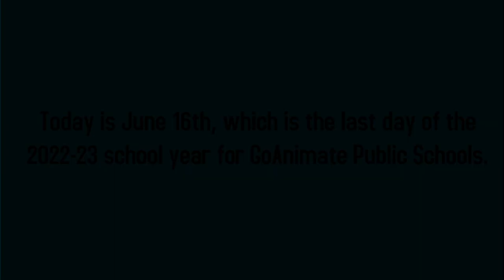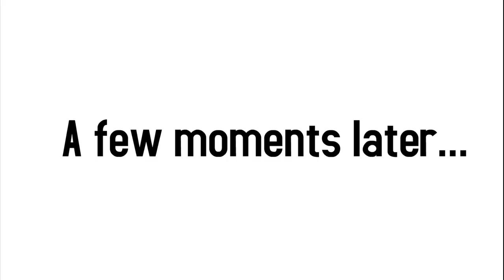Yin and Yang's Last Day of School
Inspired by CooperCollinsTheAnimator.